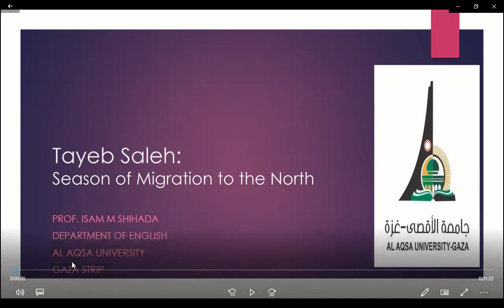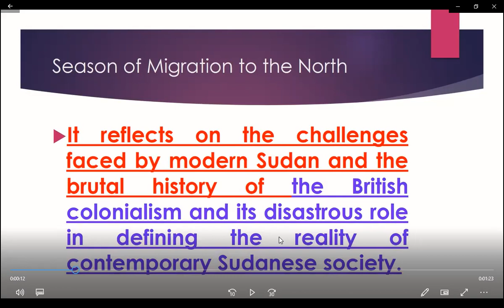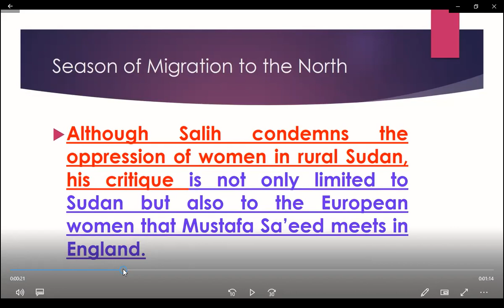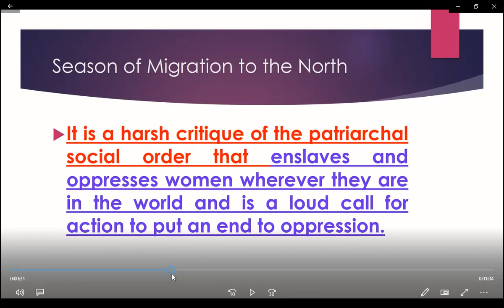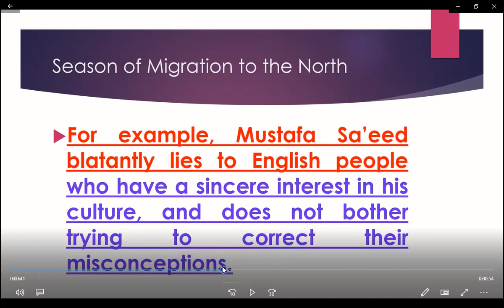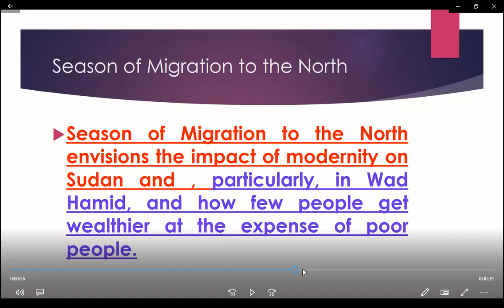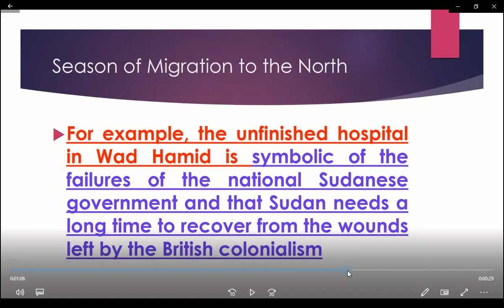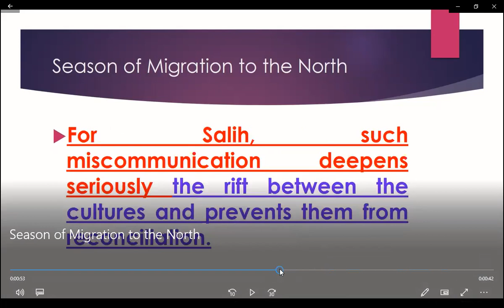Tayeb Saleh's Season of Migration to the North / Critique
Season of Migration  is a classic postcolonial Arabic novel by the Sudanese novelist Tayeb Salih, published in 1966; it is the novel for which he is best known.

It was first published in the Beirut journal Hiwâr. The main concern of the novel is with the impact of British colonialism and European modernity on rural African societies in general and Sudanese culture and identity in particular

] His novel reflects the conflicts of modern Sudan and depicts the brutal history of European colonialism as shaping the reality of contemporary Sudanese society.

 Damascus-based Arab Literary Academy named it one of the best novels in Arabic of the twentieth century. Mawsim al-Hijrah ilâ al-Shamâl is considered to be an important turning point in the development of postcolonial narratives that focus on the encounter between East and West

Postcolonial Novel
Sudan
British Colonialism
circumcisions'
England
Mustafa  Said
Rural Sudan
Oppression
Misogyny
Forced Marriage